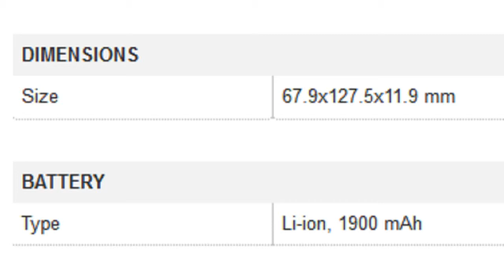LG L Fino Mobile Specification [INDIA]